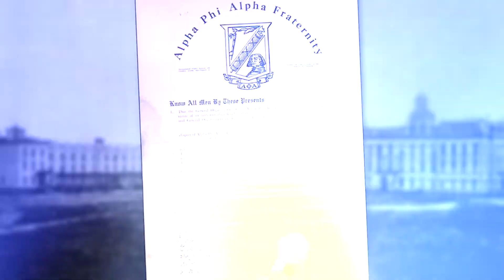This Week in Black History: Alpha Kappa Alpha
Celebrating 110 years of service and excellence, the nation's first African American sorority!